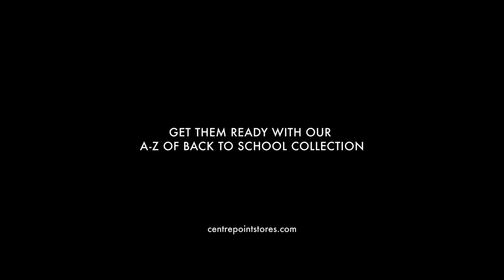Centrepoint_Get them ready for new learning experiences!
Singing by: Layal Watfeh
Agency: Impact BBDO